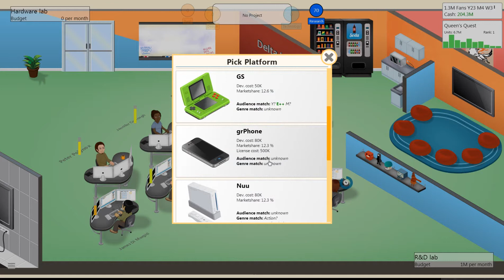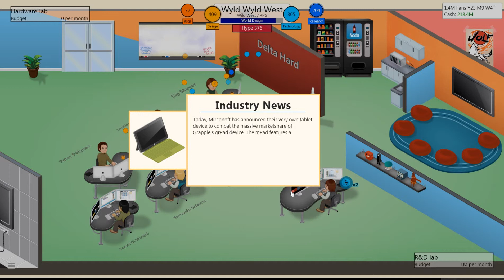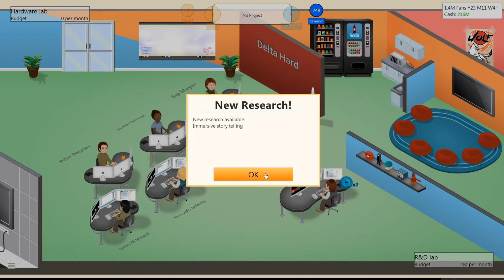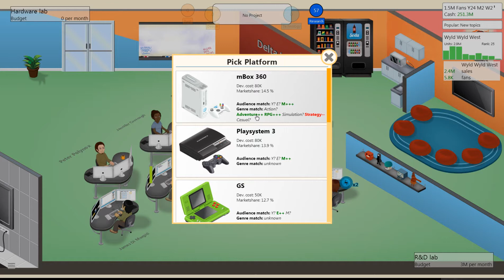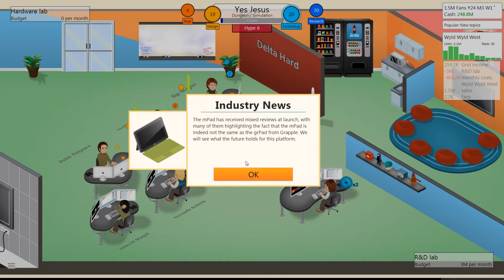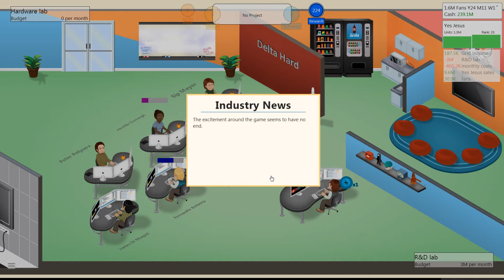Let's Play Game Dev Tycoon - So many things - Part 18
We hold off on the console...for now.  Soon we will have a proper set of upgrades we will want to include in it.  We will have...ALL THE THINGS!  So many things.